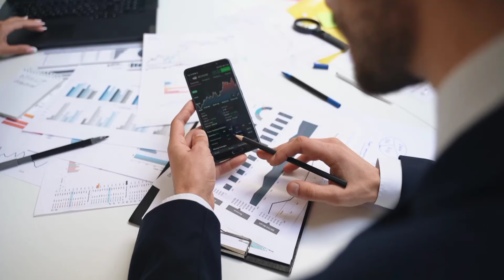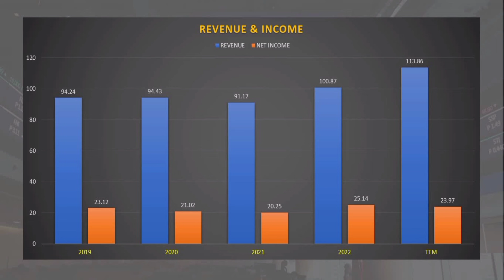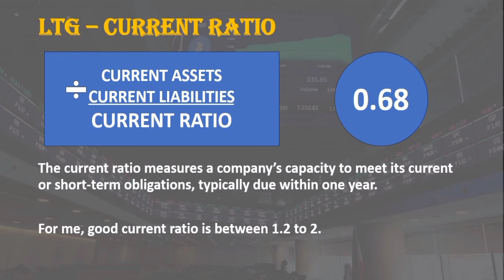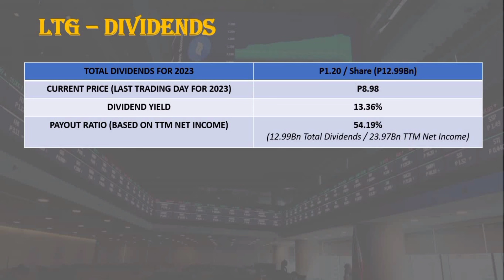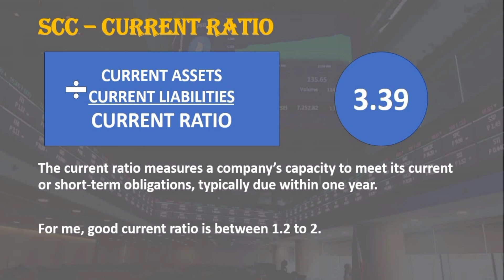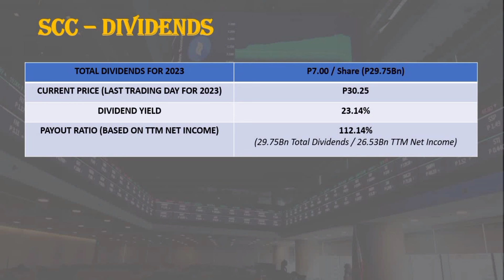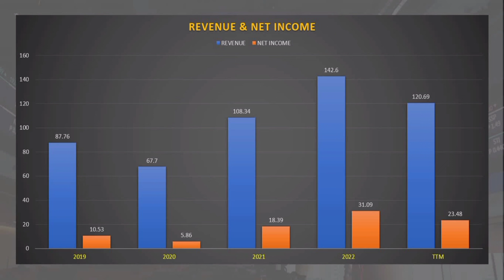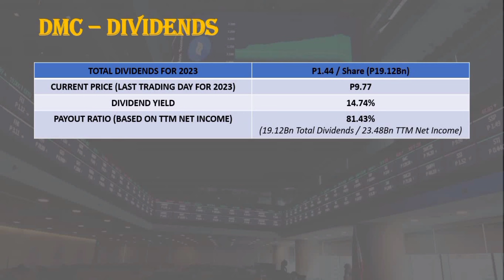HIGH YIELD DIVIDEND STOCKS IN THE PHILIPPINES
In this video, let's talk about High Yield Dividend Stocks in the PSE. I hope this gives you more information about the companies.

TIMESTAMPS:
0:00 - Intro
0:22 - LT Group Inc
3:45 - Semirara Mining & Power Corp
6:53 - DMCI Holdings Inc
9:24 - Message for Dividend Investors and Outro